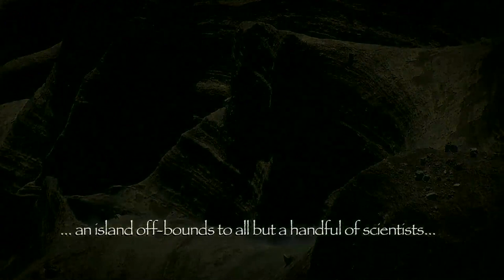Marianne Fraser Editor:Camera